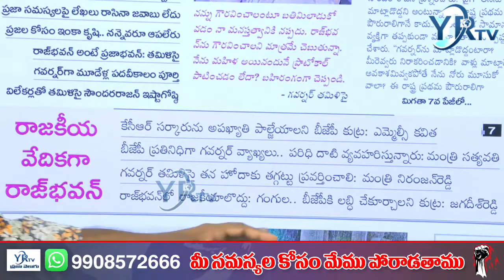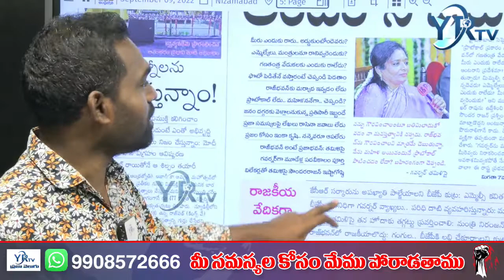బీజేపీ కార్యకర్తగా మారిన గవర్నర్ | TS government discriminating against me: Tamilsai | YR TV Telugu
బీజేపీ కార్యకర్తగా మారిన గవర్నర్